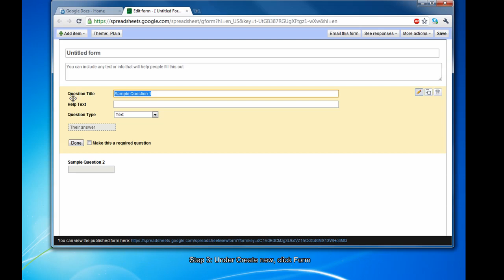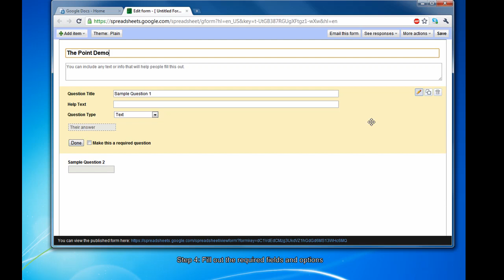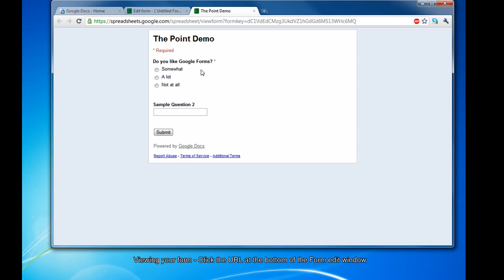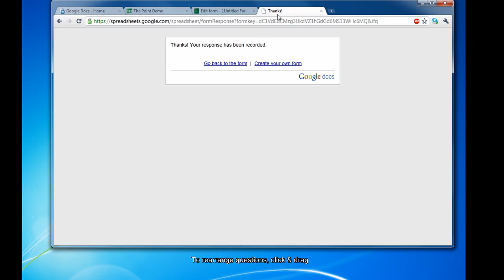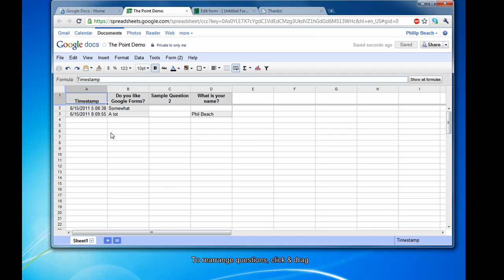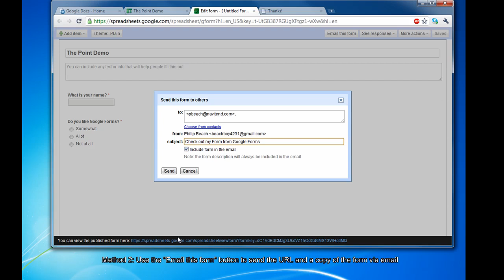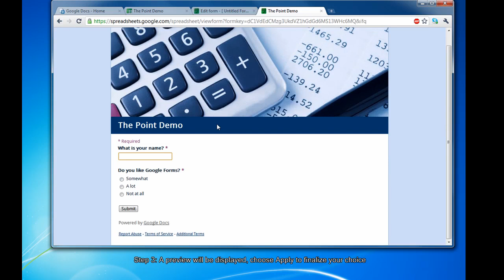How To Use Google Forms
Google Forms can be used to gather information from anyone. It's especially useful in a business scenario wherein you need to gather information from new or existing clients, but you want to avoid the potential fragmentation that arises from using email or document based questionnaires. Google Forms is part of Google Apps. navitend is hosting an upcoming webinar on Google Apps on June 28, 2011.